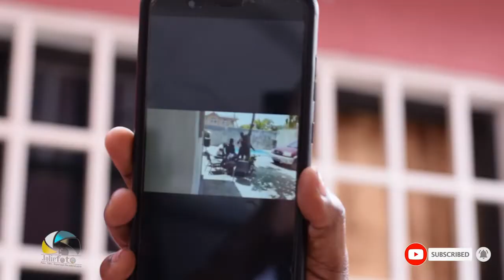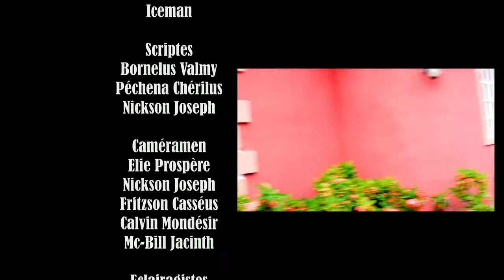Limenna fè Magareth Kenbe Iceman a lot Fanm KRIZ EP8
Vin gade koman Limenna tripotay. li mete Iceman ak Magareth nan kont pou fanm.
ekri pa Arnaud Kensky
reyalize pa Jolie Foto Haiti
sou direksyon Gelin Wilguens
Camera: Elie Prospere  Nickson Joseph
Montage: Wilguens Gelin
production: Jolie Foto Haiti.